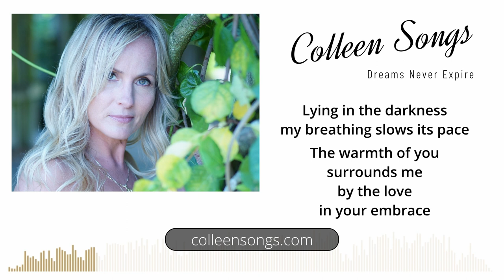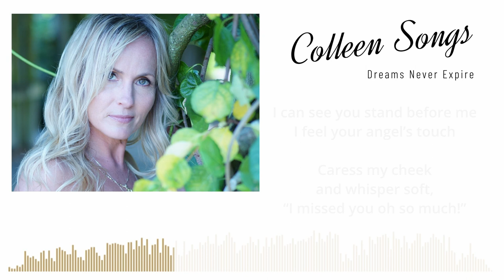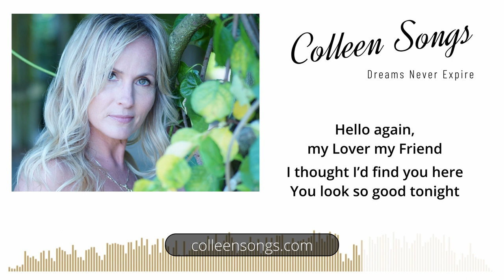**NEW RELEASE** Velvet Blanket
There has been so much loss and suffering these past few years. Some so great that they are left in the wake of insurmountable grief. I send this song out in the world to help soothe the loss and wrap you in the warmth of a velvet blanket at night as you close your eyes and dream. Close your eyes to see your loved ones around you, feel their love, and know that they are only a thought away, a feeling apart, and a smile from your heart.
Dreams never expire, and neither do we.
Xo Colleen